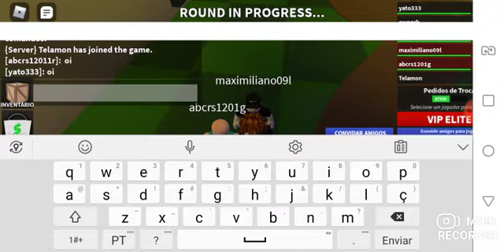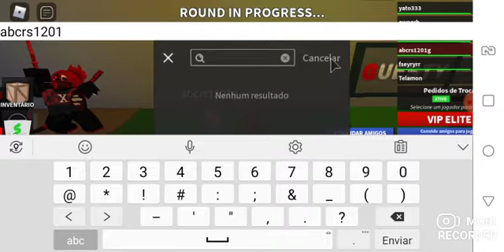Eu jogue guest junto com o meu amigo